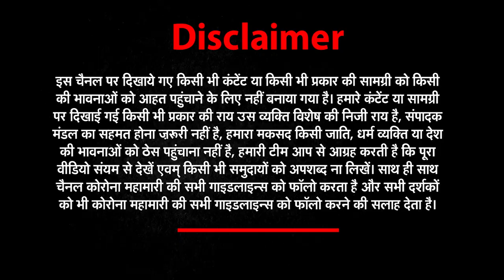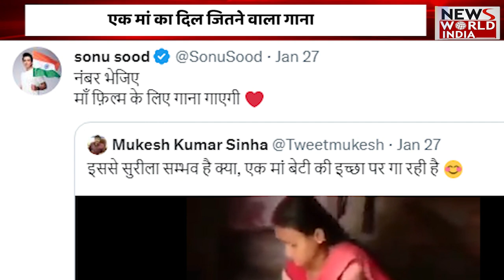Sonu Sood हुए इस महिला पर मेहरबान, महिला की आवाज सुनकर आप भी हो जाएंगे उनके Fan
Sonu Sood एक बार फिर से बने चर्चाओं का विषय..Viral Video में गाना गा रही लड़की को दिया offer

(Deepak)